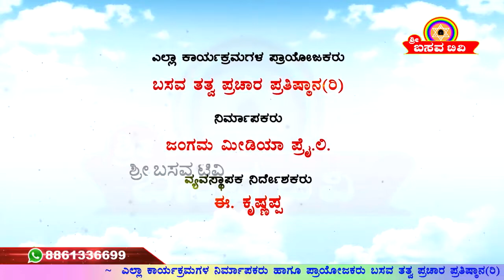Sri Basava Tv- Arogya Mattu Adhyatma- Health- Dr. Mulkur- Ep 10